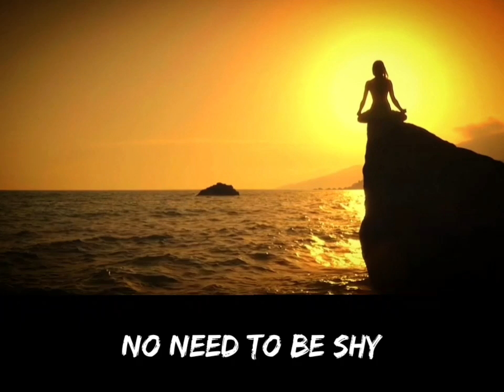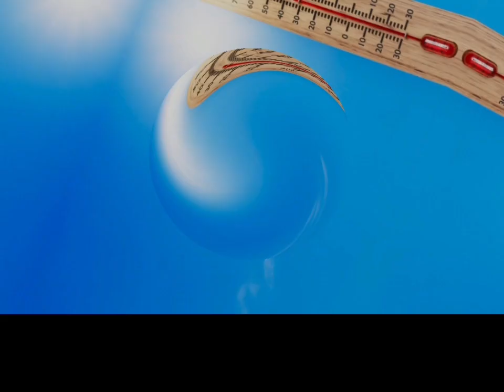DCmix - It's so hot (featuring John Superman)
It's so hot, forget about the swimsuit...